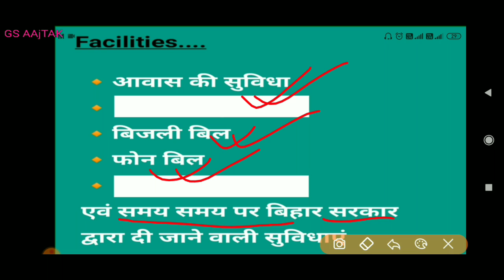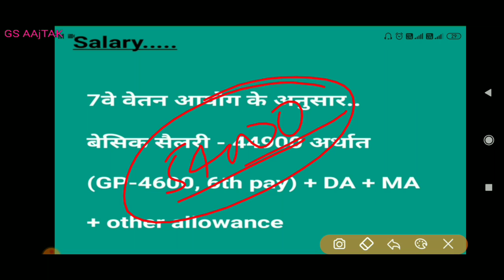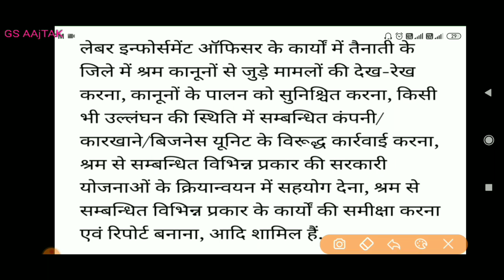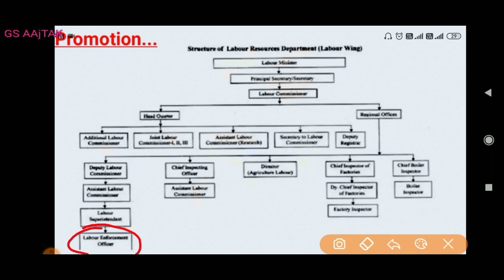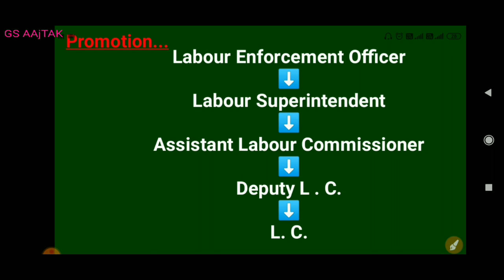Labour Enforcement Officer job profile | work profile | salary | promotion |श्रम प्रवर्तन पदाधिकारी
Subject offered :-

CURRENT AFFAIRS:-

Also follow

बेस्ट बुक्स BPSC PT EXAM के लिए
Buy online books
🔸Crown GK & Lucent GK

🔸 NCERT सार इतिहास & भूगोल by महेश वर्ण्मावाल

🔸geography by Mahesh Kumar varnawal

🔸 Science by speedy

🔸Polity by M Laxamikant

🔸Bihar special

🔸 Objective GK

🔸 Bpsc previous year solve questions